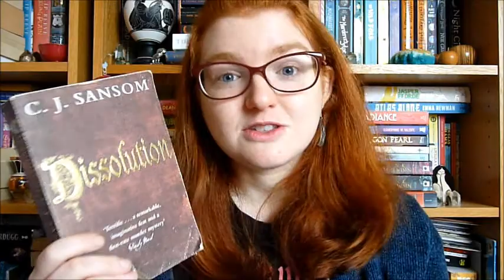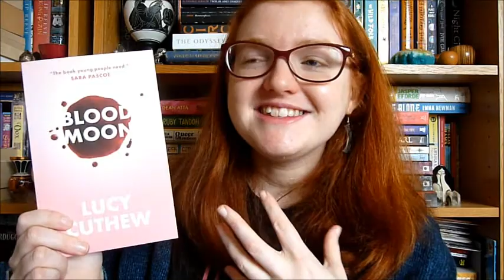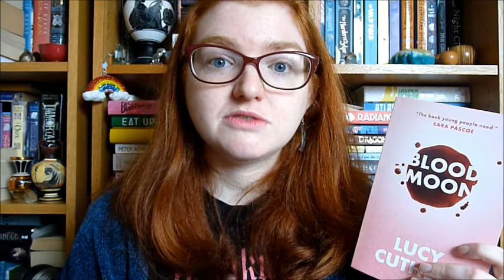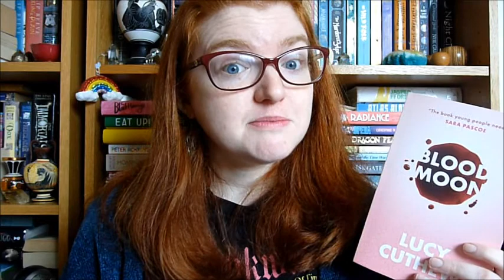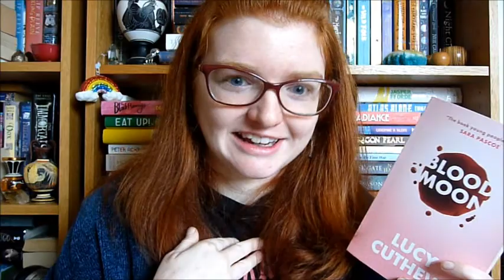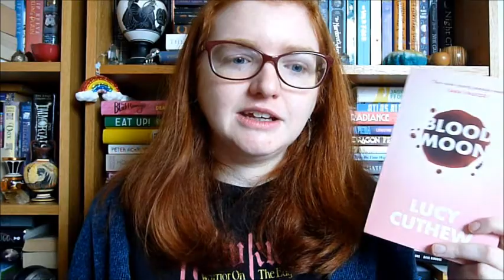Book Chat #86: Lucy Cuthew, CJ Sansom & Elif Shafak! [CC]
Books discussed:
Blood Moon by Lucy Cuthew
Dissolution by CJ Sansom
The Forty Rules of Love by Elif Shafak